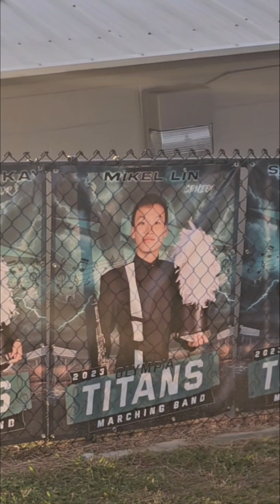Olympia Titans Marching Band 2023-2024 @ Seniors Night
Band Director Jacob Pickett